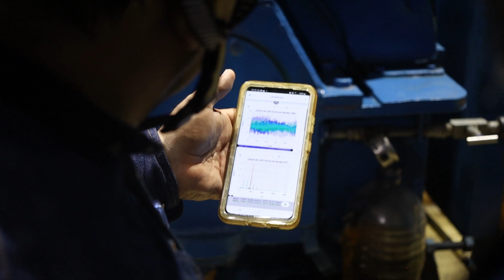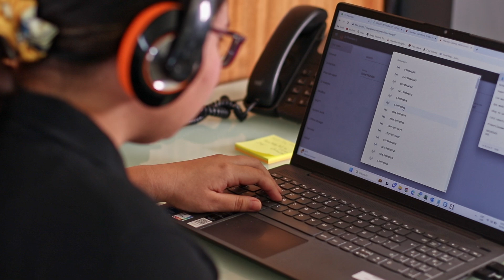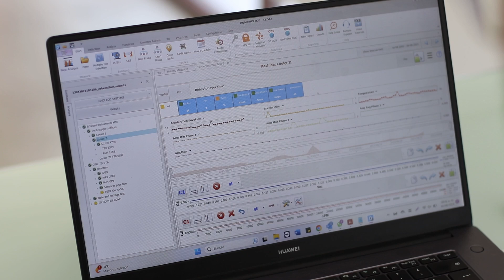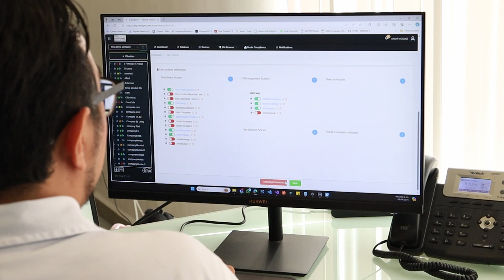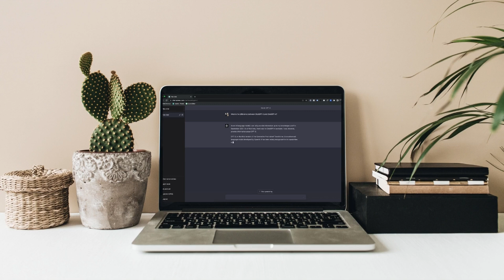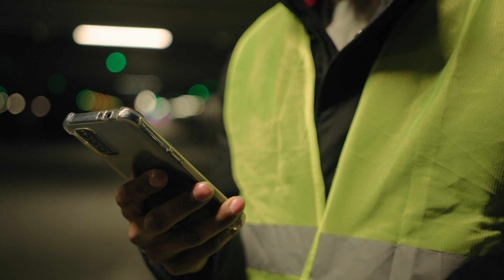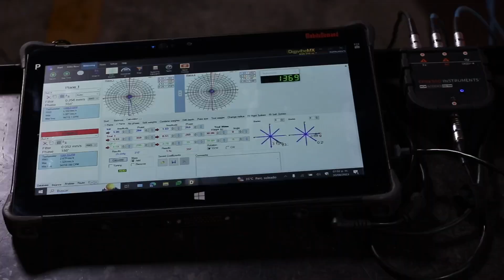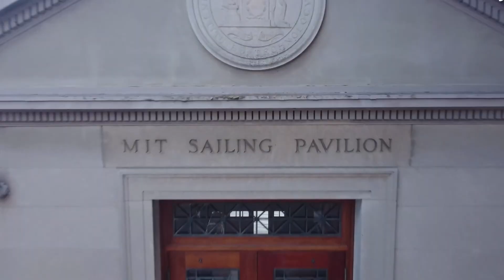Inside Erbessd Instruments - Interview with USA CEO: Revolutionizing the Industry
In this exclusive interview, join the CEO of Erbessd Instruments as he discusses the future of the maintenance and reliability industry. Discover how Erbessd Instruments is driving technological advancements that are revolutionizing condition monitoring and vibration analysis.

Learn about the company’s commitment to supporting engineers and maintenance professionals with cutting-edge tools designed to enhance reliability, reduce downtime, and optimize performance. Whether you’re a loyal customer or a reliability engineer looking to stay ahead of industry trends, this video provides valuable insights into the goals and innovations shaping the future of the industry.